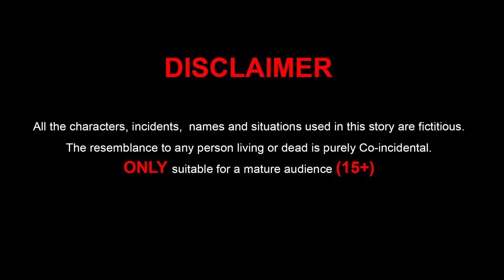Imran Khan vs Nawaz Sharif & Shahbaz Sharif & Sheikh Rashid Funny Video | 2D Animation videos 2021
FREE HUG POINT!
Hello and welcome to Free Hug Point. We bring you the best story.  It has all the fun for everyone and then a message. Greed might take you to some distance with success . But it’s not permanent you will eventually fall. Life is about being true to yourself and being honest about everything for better future and permanent reward.

This story is created by ( Imran Khan vs Nawaz Sharif  )  SAJJAD HAMAYUN.